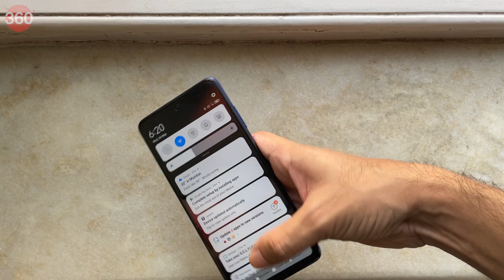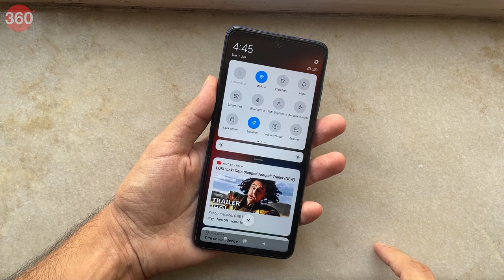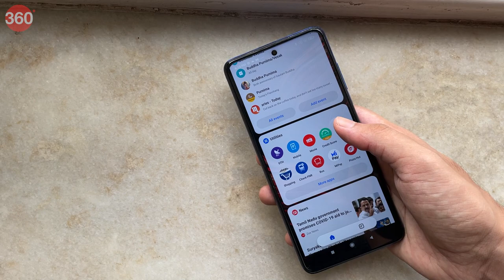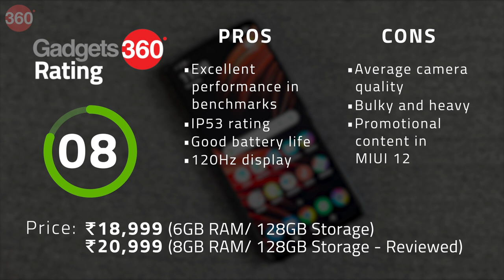Poco X3 Pro Review: A Good Gaming Phone but Not for Everyone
The Poco X3 Pro brings to its users a powerful processor and great battery life. Staring at Rs 18,999 for the 6GB variant in India, the Poco X3 Pro is well suited to gamers and people who consume a lot of content on their phone. It has a quad-camera setup and 33W fast charging support. So, is this the ideal smartphone for you under Rs 20,000? Here’s our full review.

0:00 Introduction
0:57 Poco X3 Pro Design and Display
2:00 Poco X3 Pro Performance and UI
3:19 Poco X3 Pro Camera
5:06 Poco X3 Pro Battery Performance
5:22 Poco X3 Pro Pros and Cons
5:48 Verdict